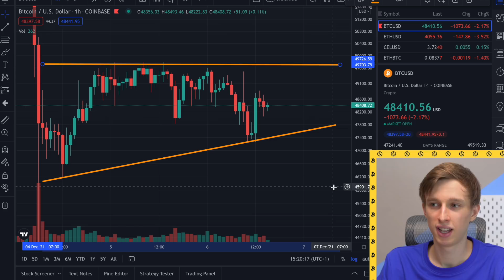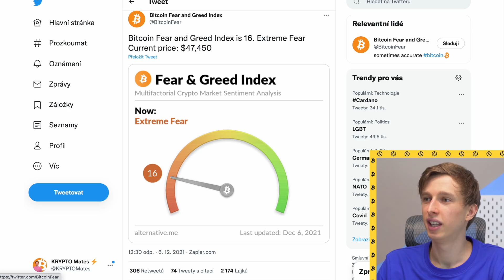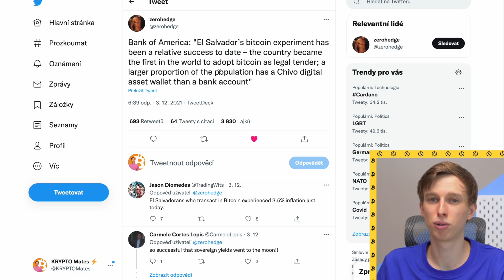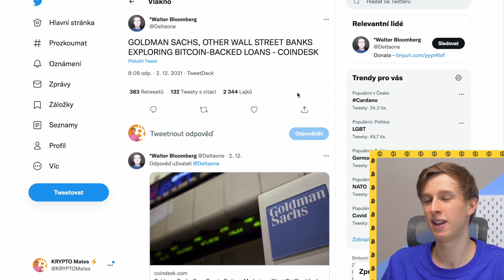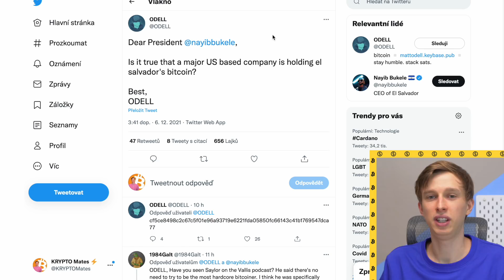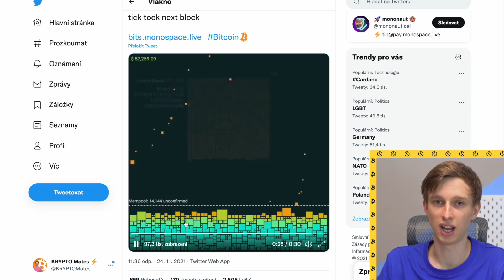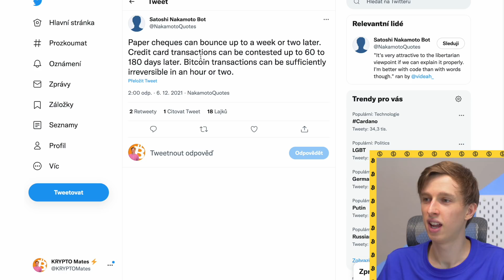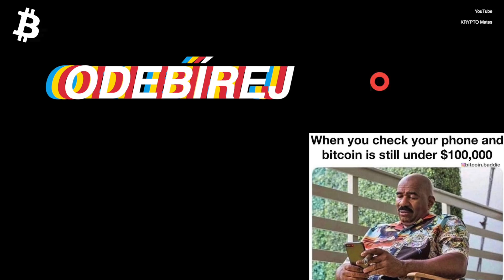Bitcoin Pád 🚨 Co bude dál❓ Soutěž 🎁 Blockchain & Mempool Animace █ BTC Novinky // KRYPTO Mates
BTC: 1MZ9mDeq3Jx4Cu6KojAwHfx221nKCixAnY
LTC: LYqaqYfrVT484kqtKgyJvsRzshXVG9nDU5
ETH: 0x7cDC8B46C24776f993D4B5BdB1871F20590f3026

bitcoin
ethereum
kryptoměny
krypto
crypto
cz & sk